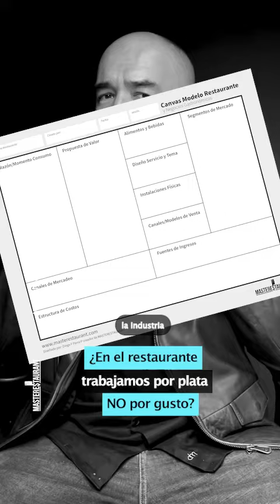¿En el restaurante trabajamos por plata NO por gusto?